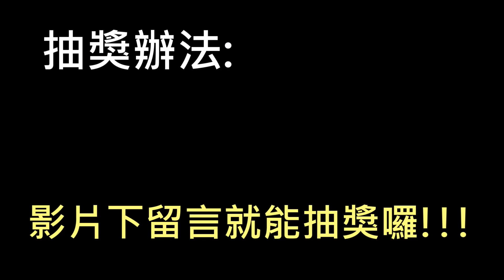只找槍位打!!! 能夾到什麼東西??【小展子夾娃娃】 台湾 UFOキャッチャー taiwan UFO catcher claw machine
巡台找有機會的槍位

能夾到多少東西呢???

✔小展子的娃娃機台地址:
1號機:台中市文華路5巷11號 POKO娃娃屋 最裡面
                                         (日船章魚小丸子附近)

2號機:1號台對面場的巨無霸